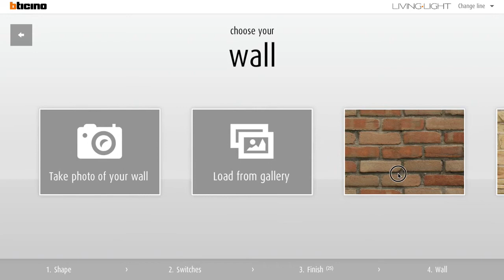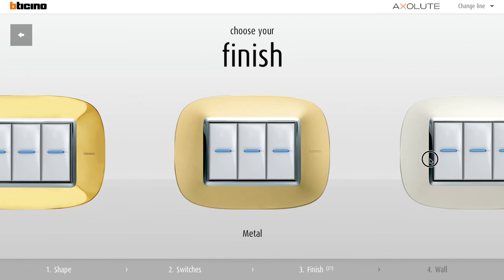Приложение BTicino Wiring Devices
Удобное приложение для выбора электрофурнитуры BTicino доступно для скачивания на AppStore и Google Play.